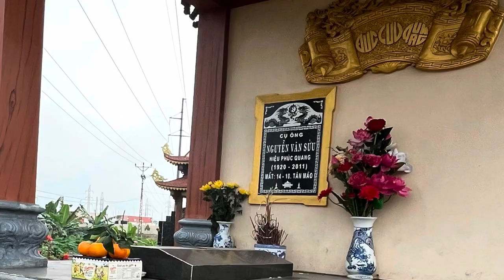Kỷ niệm về Quê Hương 10-4-2024